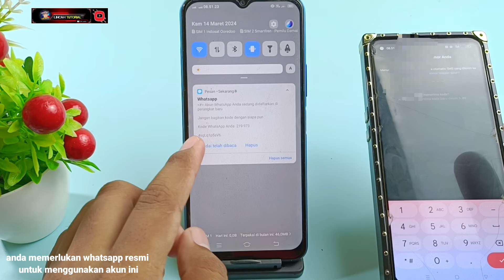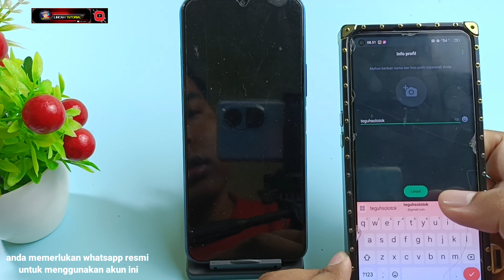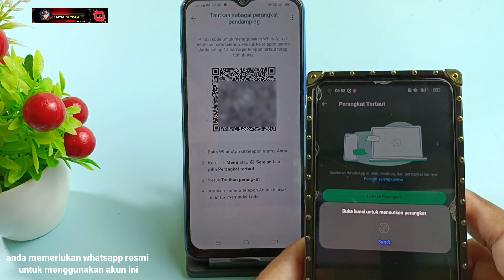cara mengatasi anda memerlukan whatsapp resmi untuk menggunakan akun ini . 100% berhasil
How to Solve You Need Official WhatsApp to Use this Account, You Need Official WhatsApp to Use this Account